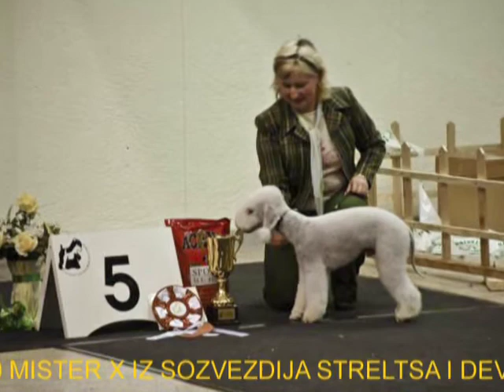Terrier Show VILNIUS'2008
Lithuanian Terrier Club Speciality show